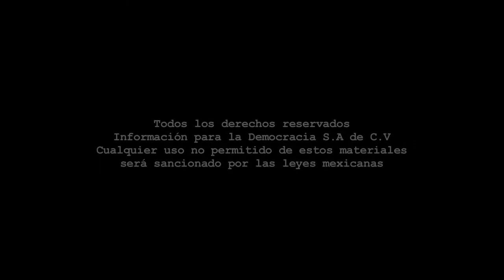Abrapalabra - De Ayotzinapa a Impunidad/Programa 23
Programa AbraPalabra La Jornada Zacatecas TV

Coordinación: Benjamín Contreras - Cámara: Miguel Núñez - Audio directo: Paulina Robles - Edición audiovisual: Odín Salinas - Animación: Francisco López.